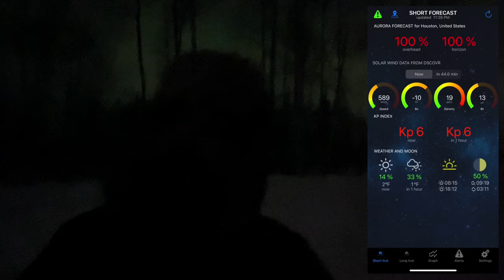How we Heat Our Home, the KITCHEN is Complete & the Most Amazing Aurora EVER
We share how we heat our home during the long cold winter months in ALaska and we finally get to declare our kitchen complete with the install of our Thermador Range after waiting 19 months for it to arrive and then we get treated to one of the best northern lights aurora shows we have ever seen!

This videos timestamp chapters:
00:00 Introduction
00:50 How We Heat Our Home
13:00 Completing the Kitchen
17:45 The Most Amazing Northern Lights Show Ever